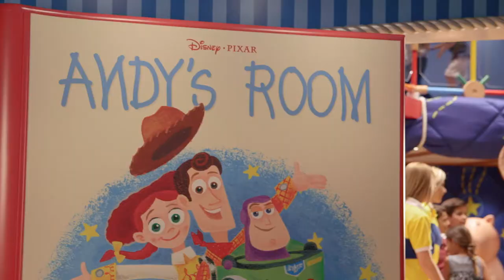Disney Wonder por el Canal de Panamá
El Disney Wonder de Disney Cruise Line hizo historia al ser el primer barco de pasajeros en cruzar las nuevas esclusas del Canal de Panamá.
Disney Wonder was the first cruise ship to use new Panama Canal locks.